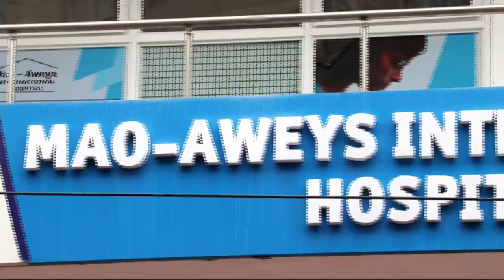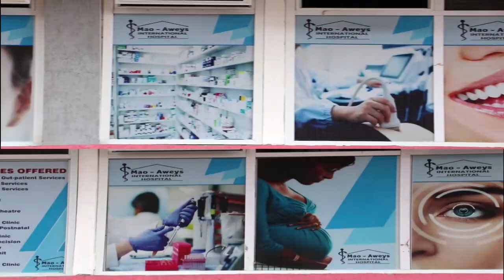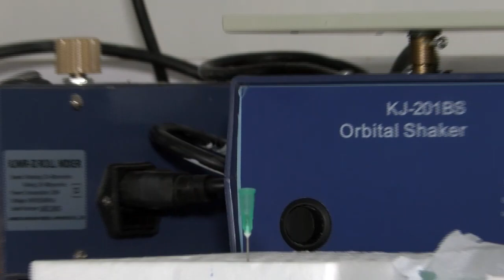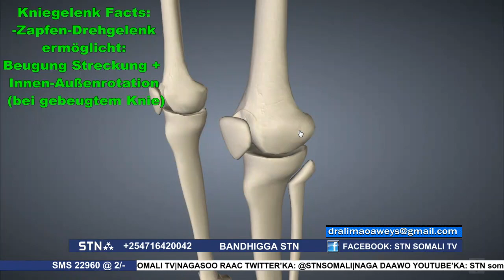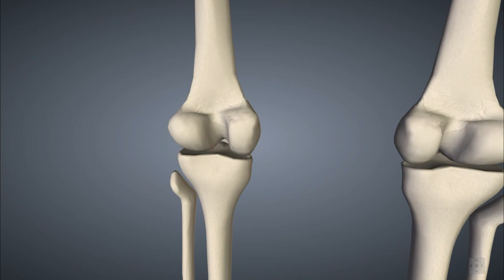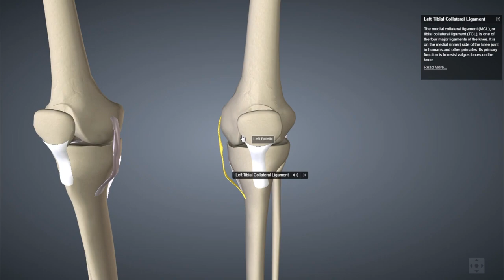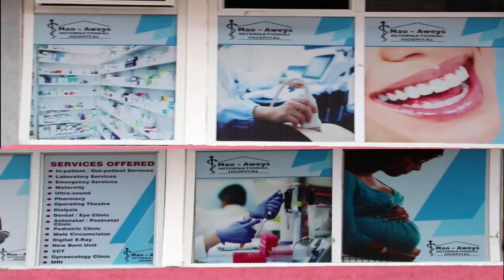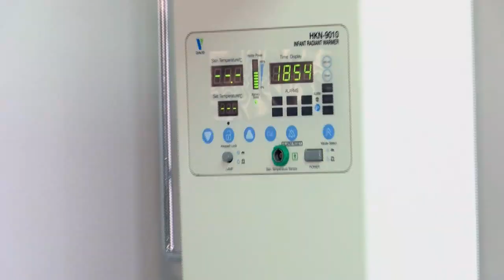Dr Ali Mao oo ka Hadley Xanuunka Jilbaha_0923